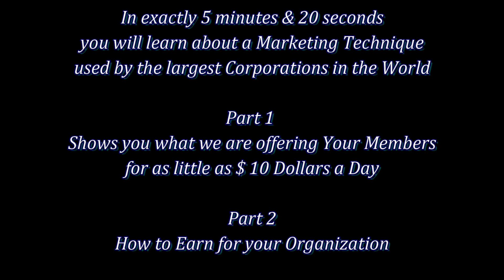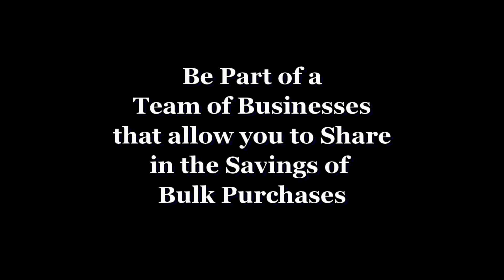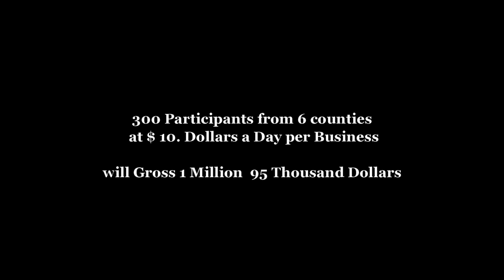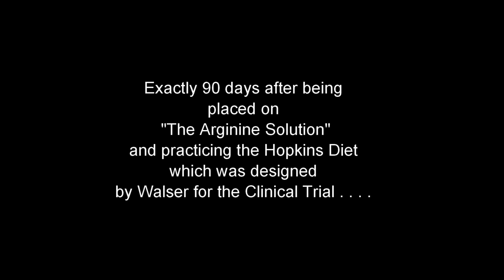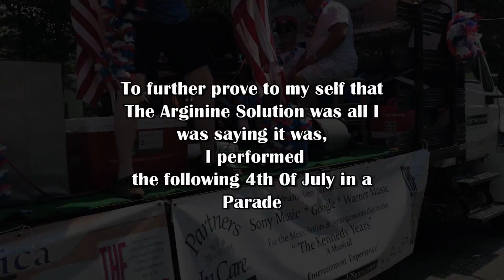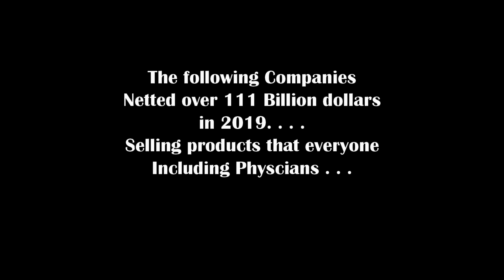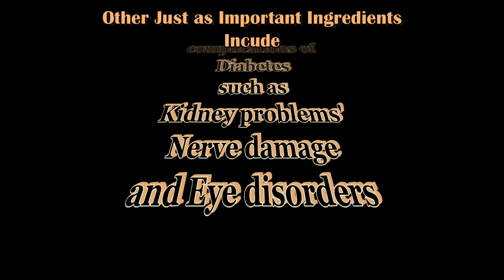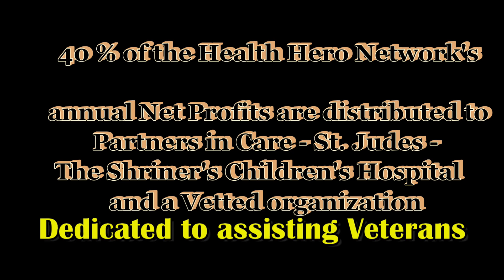TheArginineSolutionSymbioticCampaign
Without a doubt the most important thing I have ever done is Getting involved with The Arginine Solution and helping get the Public Awareness about it’s benefits, and the potential income to help great Causes.